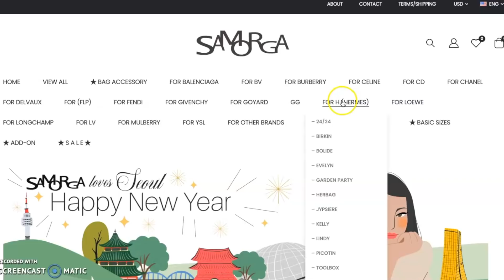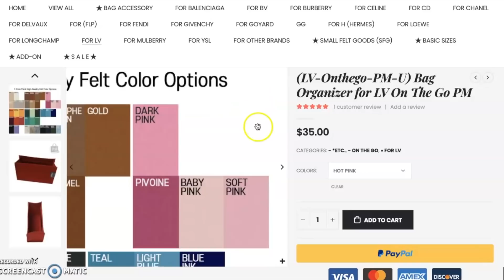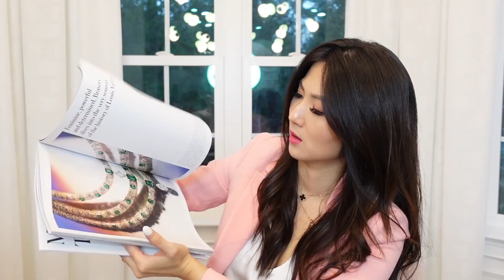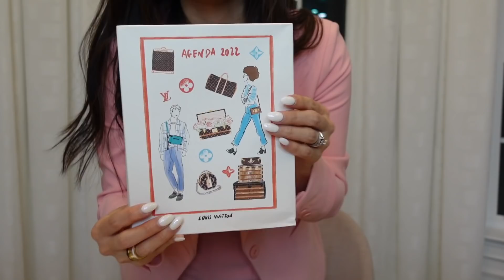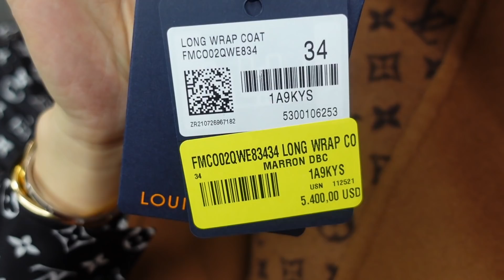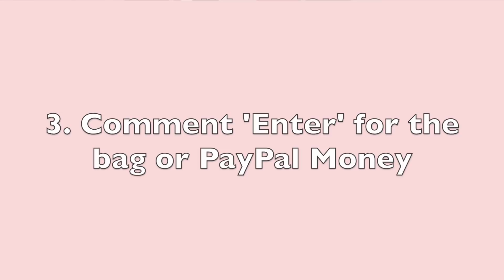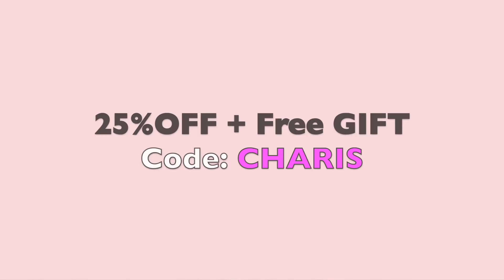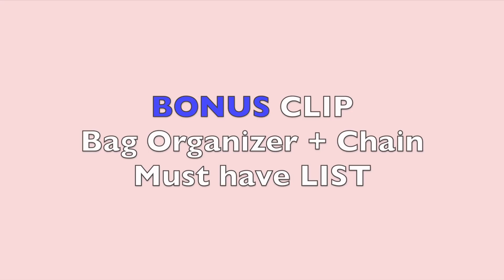WHAT I GOT FOR CHRISTMAS 🎅 & BONUS LV FOR YOU | LOUIS VUITTON UNBOXING | PART 1 | CHARIS❤️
-FEATURED—

--ORGANIZER & CHAIN MUST HAVE LIST—

(15 links - SIZE SMALL , 20 links - M, 30 links- JUMBO)

Blazer (4)

Shorts (4)

LIP(ROSE MEXIQUE)

—HOW TO ENTER

—ENTERY ON INSTAGRAM—

3. COMMENT ‘ENTER’ BAG OR PP MONEY and tag 2 or 3 of your friends to enter as well!

*As always feel free to post on your story to get better chances of winning and tag me Bonuslvloverccgiveaway @lvlovercc

*THE WINNER will receive LV MINI POCHETTE (Retail $540 before tax) and (Samorga CHAIN) or PAYPAL MONEY $500

** THIS GIVEAWAY ENDS ON JANUARY 22nd 11:59 PM EST,2022 AND WILL ANNOUNCE THE WINNER ON MY INSTA STORY! GOOD LUCK TO EVERYONE! **

All my own opinions and experiences shared, some links are affiliate links from which I get a small commission with the sale but doesn’t affect the price of the items for you guys! Xoxo cc